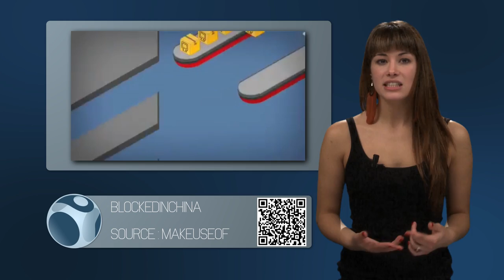WebSpotting 23 Fevrier 2012 | Episode 9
Réalisateurs :
Korben @Korben

Producteurs :
DemainTv @demaintv

Les Sujets :

Voiture sans chauffeurs
Source : Numerama

BlockedInChina
Source : Makeuseof

Pentesteur
Source: Le Monde

Kim Dotcom
Source : DigitalMusicNews

Fail de la Semaine
Source : Korben

Vous pouvez voir l'émission à la télé sur DemainTv ici :

TNT : 21
Free : 215
SFR : 337
Bouygues : 401
Numericable : 94

Et sur CélàTv La télévision locale de la Charente-Maritime

TNT : 20